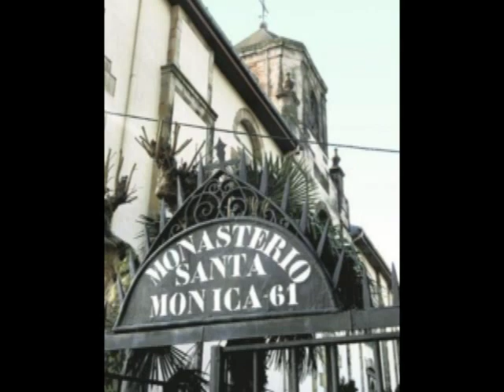Bach Toccata und Fuga D-moll BWV565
Aitor Olea Juaristi Bilboko Monika Deunaren Elizak duen GAC de Graaf (1991) organoan Bachek idatzitako Re m Toccata eta Fuga BWV 565 jotzen

Aitor Olea Juaristi plays Bach's Toccata & Fugue in d minor BWV565 at the GAC de Graaf (1991) organ in Santa Monica's Monastery ,Bilbao (Bizkaia)